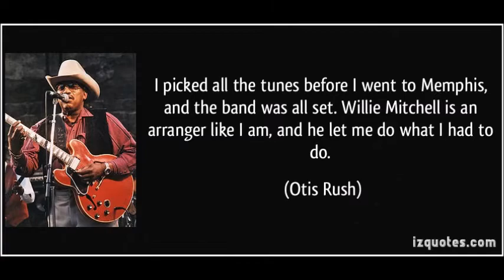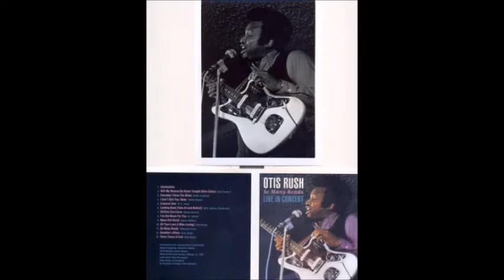Otis Rush ~ ''I Wonder Why'' Live 1977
Live In Europe Nancy France Oct 9, 1977